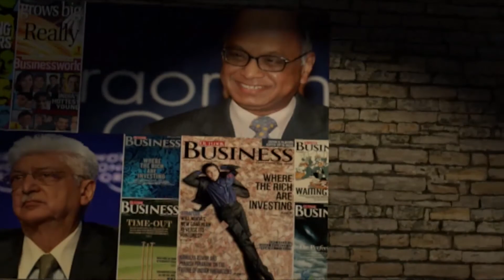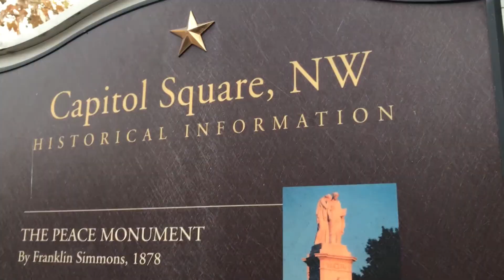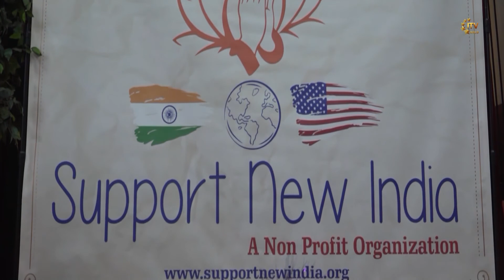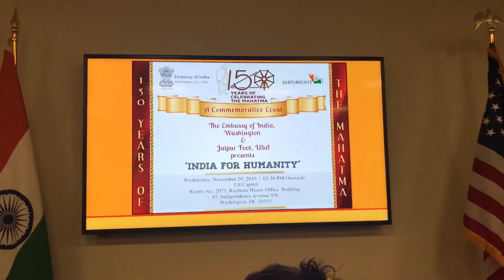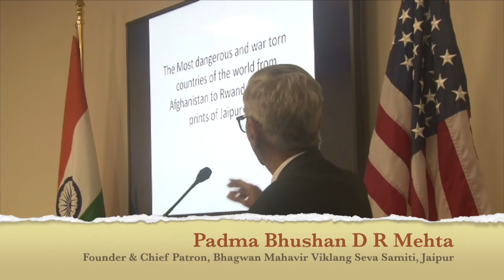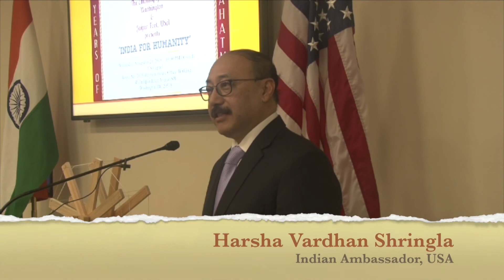Vision of Asia - Community News | Monday, Nov 25th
India for Humanity- Jaipur Foot’ - US Capitol - Washington DC

Launching Ceremony of Support New India - Vadtaldham - Somerset NJ